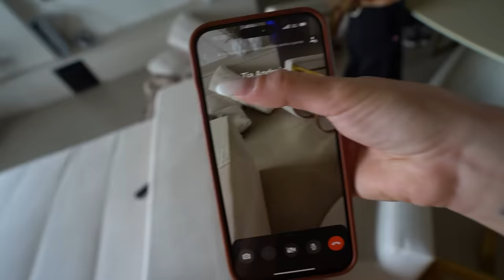Aninha Você Mudou Demais…😭